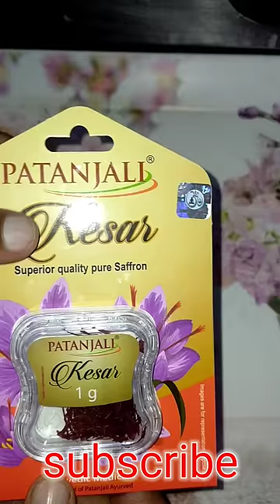Imunity booster saffron milk | patanjali kesar | kesar dudh | youtube viral video kesar Dudh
kesar milk | imunity booster milk
saffron milk,kashmire saffron, dudh me kesar milakar pine se imunity boost hoti hai aue heart se related problams me fayada milta hai
kesar dudh kese bnate hai,
kesar wala dudh bnane ka trika
imunity booster
patanjali kesar
baba ramdev patnjali kesar
patnjali kesar milk